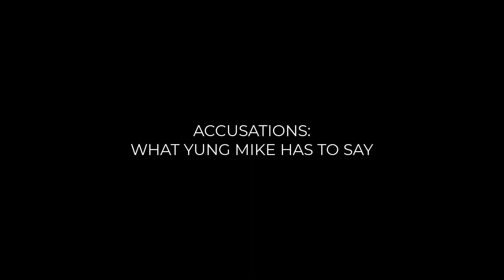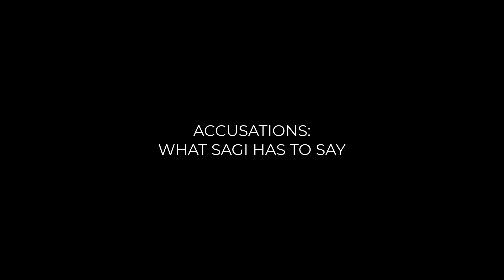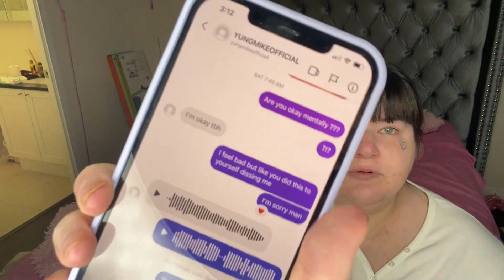Sagittariusshawty and Yung Mike (yungmikeofficial) drama: The prank exposed.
There is a member of our community that has reached out for help.

She goes by the handle of "Henrietta Lore" but her real name is Abigail, she is a 25 year old disabled student in Northern California that needs our help with being rehoused.

If you can help then watch her video and donate - any amount will help.

Monty